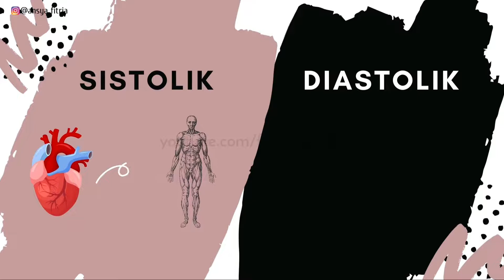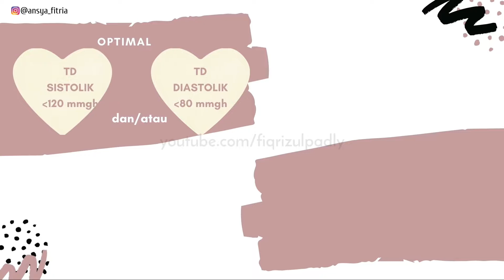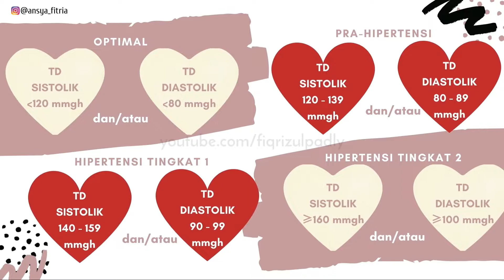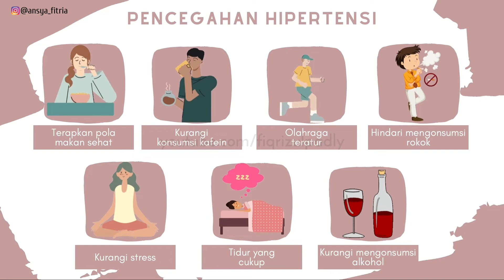Mengenal Lebih Jauh Apa Itu Hipertensi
Gejala Hipertensi terdapat berbagai macam jenis dengan terapi obat hipertensi yang berbeda-beda.

Kami adalah penuntut ilmu yang berusaha menyampaikan video edukasi ke teman-teman sekalian.